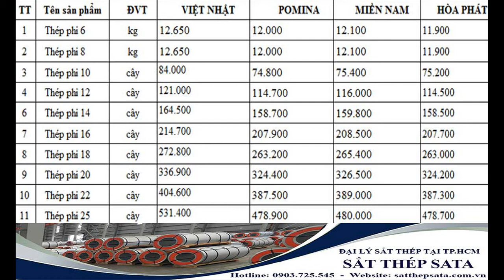Giá thép promina mới nhất - giá thép xây dựng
Giá thép promina mới nhất - giá thép xây dựng. Cập nhập giá mới nhất tại